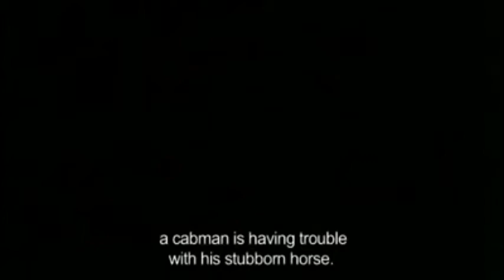a torinói ló [cover]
a cover of Mihaly Vig's Turin horse theme
Bela Tarr - a torinói ló
Turin horse music cover